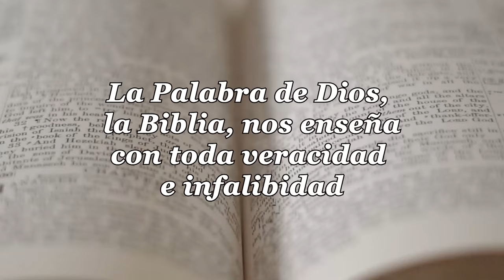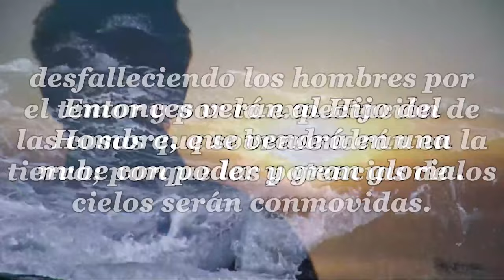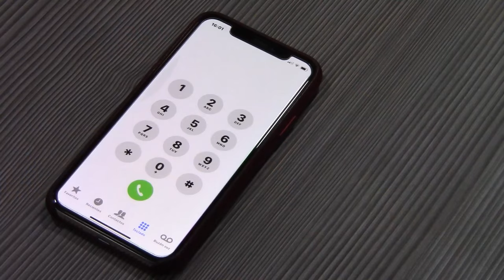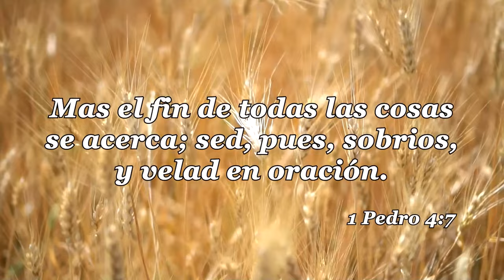67-LA IGLESIA Y LAS ULTIMAS COSAS